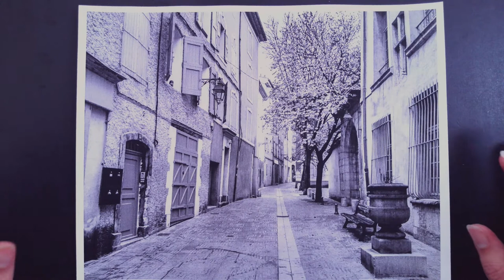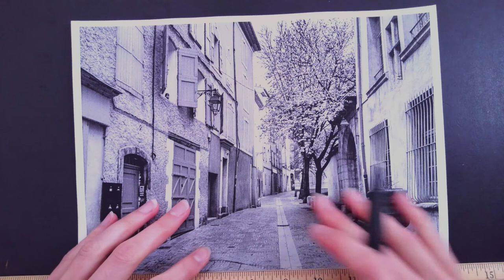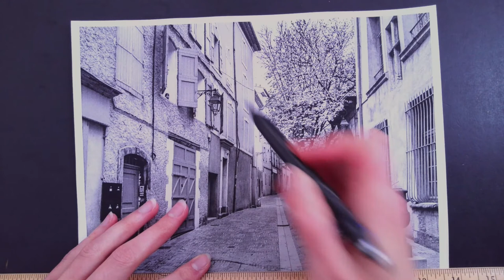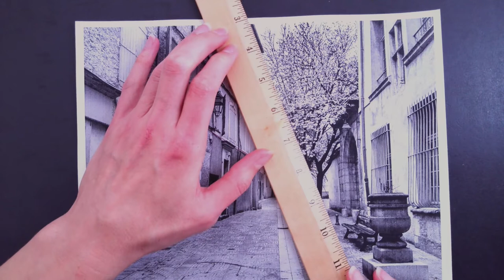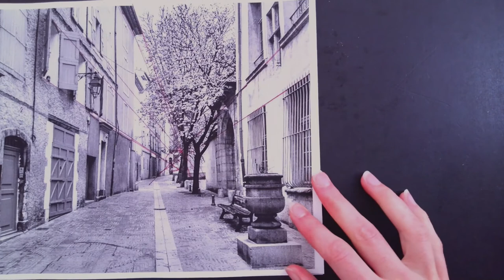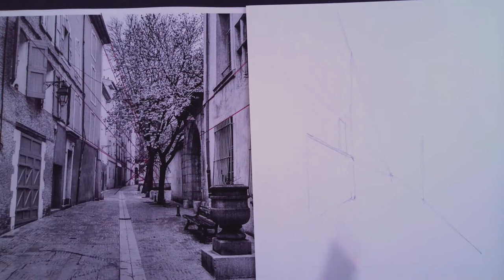How to Draw One-Point Perspective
Perspective drawing can be confusing to the eye and brain, so I wanted to share a couple tips on how to understand what you are looking at and draw a one-point perspective.

If you'd like to join my Inktober 2021 challenge, you can find the images that I am using
If you post on Instagram, please tag me @jamiemorindesigns and use inktober_buildings!

Tutorial requests? Put them in the comments below!